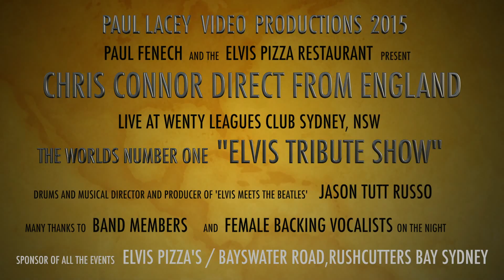CHRIS CONNOR AUSTRALIAN WENTY LEAGUES SHOW 2015 (SHORT DEMO)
CHRIS CONNOR AUSTRALIAN SYDNEY SHOWS 2015